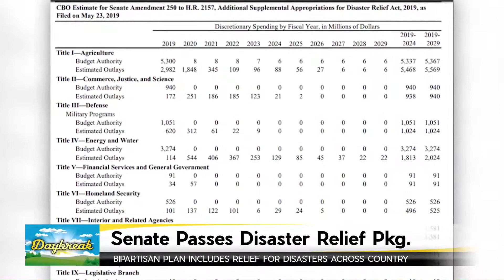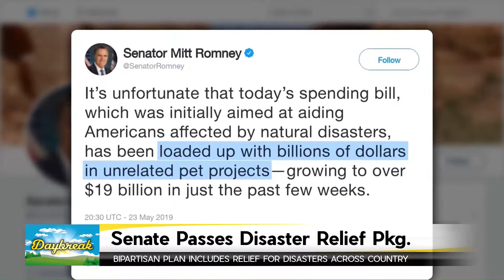Senate Passes Disaster Relief Package